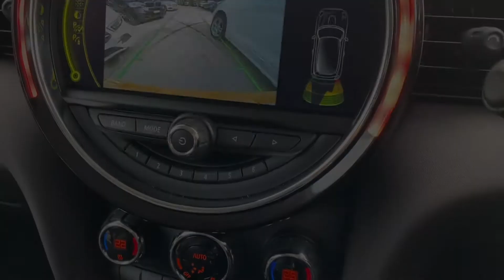2015 MINI | Cooper | FWD Hatchback | Volcanic Orange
Enjoy a quick walk around of this sporty hatch that is the Mini Cooper!